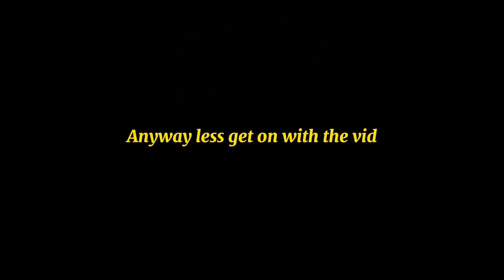The Forest part 5: Meet my boi Timothy! (he needa girl)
Wsp